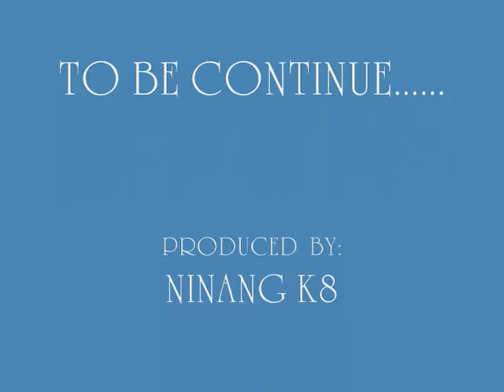IRISH ANGELVIDEO ( JAN.2, 2011 )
This Was The Moment When Ninang K8 & Family ,Her Uncle JACK & Family From Antipolo City Came To  Visit  IRISH ANGEL At Lola Dhel's Residence In Capas, Tarlac City.